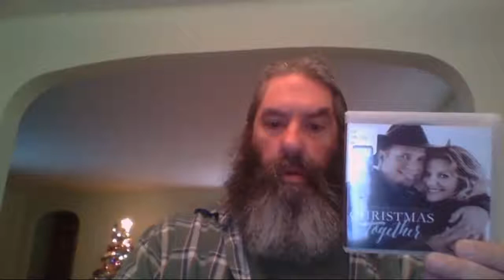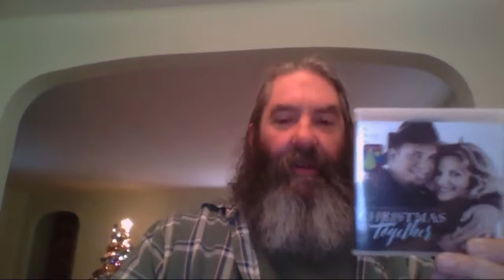Garth Brooks & Trisha Yearwood Christmas Together Review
Music Review And CD